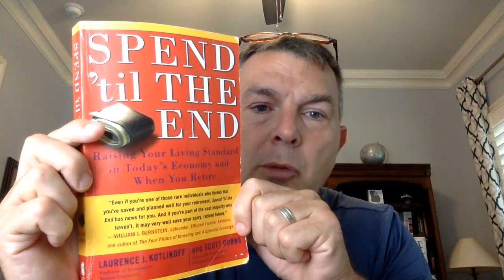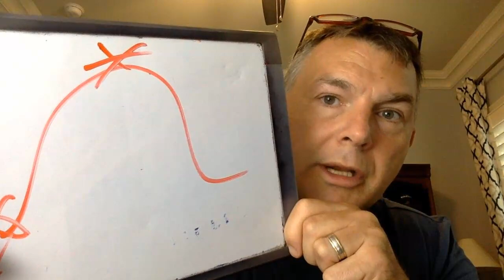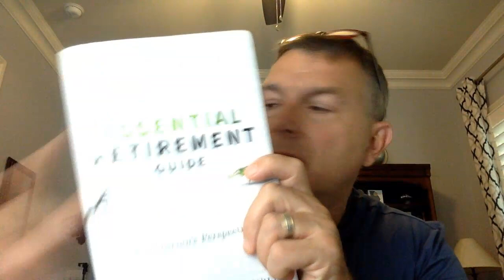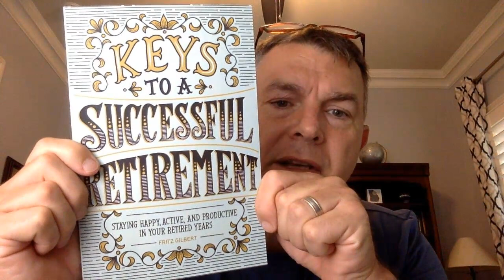These 3 Books Will Change Your Thinking on Retirement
Keys to a Successful Retirement: Staying Happy, Active, and Productive in Your Retired Years

Spend 'Til the End: The Revolutionary Guide to Raising Your Living Standard--Today and When You Retire

The Essential Retirement Guide: A Contrarian's Perspective

You Can RETIRE on SOCIAL SECURITY: